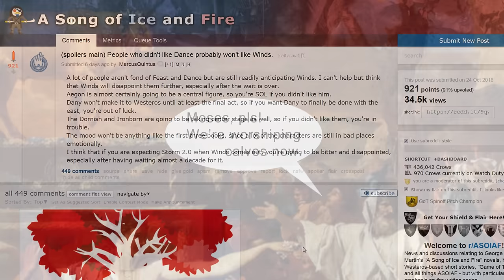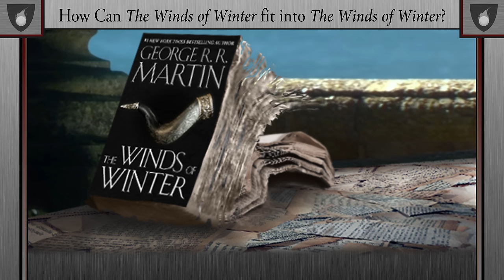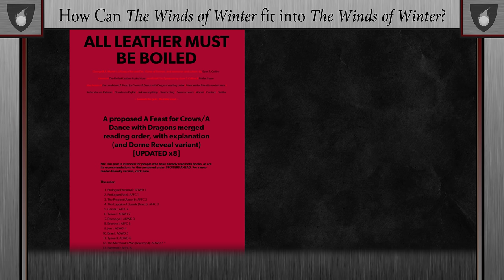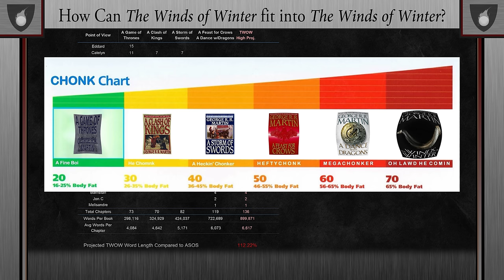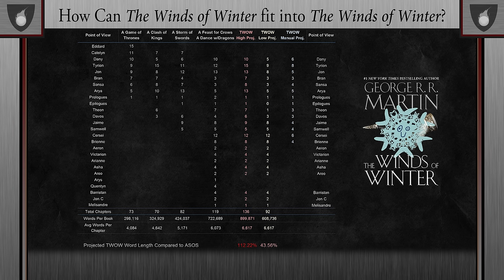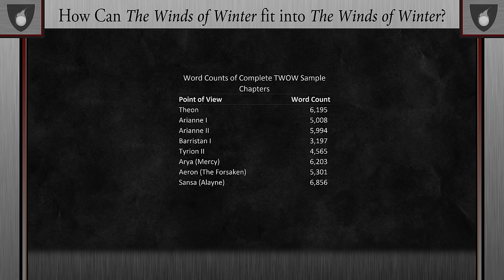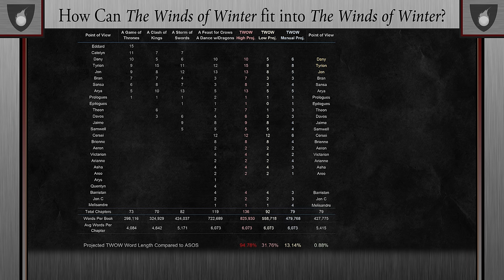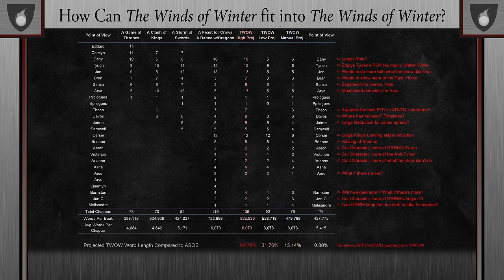How Can The Winds of Winter fit into The Winds of Winter?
The Winds of Winter: Targeted for a 1,500 manuscript page book - but is 1,500 enough? How can TWOW fit into such a book? Are there significant problems in making that a reality? Is it possible?  What would it take? Find it all inside.

Special thanks to a few people:

Bookshelfstud for pointing out in a MaesterMonthly video about the "GRRM killed the parents" thing.

BryndenBFish for morale support and attempts at helping, also The Ultimate TWOW Resource

TWOW Cover is Fan Art done by /u/FeroxDeoVacuusVinco about Six Years ago. Since then almost everyone (even GRRM) has used it as a placeholder cover. Major props to Ferox.